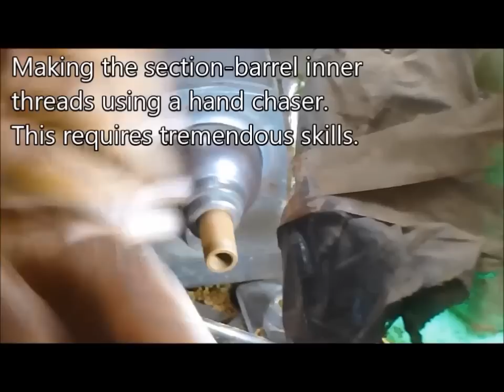Ranga pen. The Making of a Traditional Handmade Indian Ebonite pen.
This video was shot on the 3rd of October, 2015 at Ranga and Co.
Mr. M.S. Pandurangan, the owner and the sole pen maker at Ranga and Co. Thiruvallur has been hand making pens using the traditional tools and techniques for more than 45years now. He is the only pen artisan in India still laboriously and masterfully hand chasing all the threads on the pen, quite similar to a technique followed by some Japanese artisans as well. The technique of free hand pen shaping using hand tools and hand chasing the threads requires years of practice. The technique followed by Mr. Pandurangan is all the more challenging since the pen remains axially stationary and he has to manually advance his hand chasing tool in rhythm with the thread's pitch. It is like an intricate classical dance. I hope the viewers enjoy the video. -Hari317

Ranga pens now have a website that you may visit for more information.